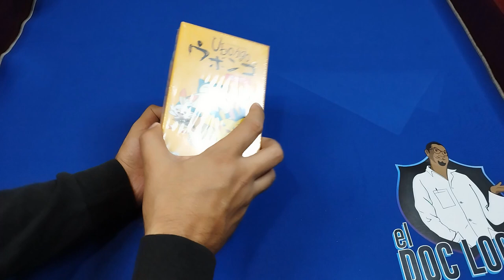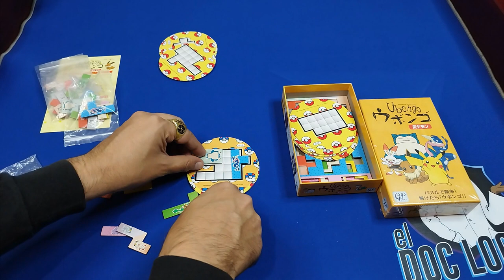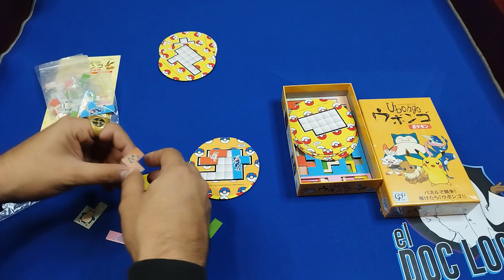Domina este Mini Ubongo de Pokémon de GP Games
Contenidos y modo de juego de Mini Ubongo Pokémon